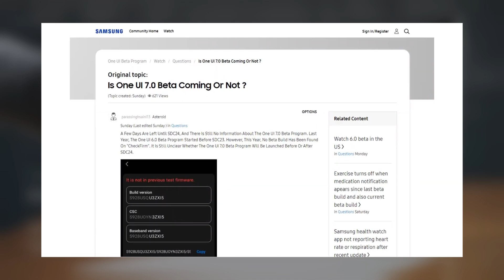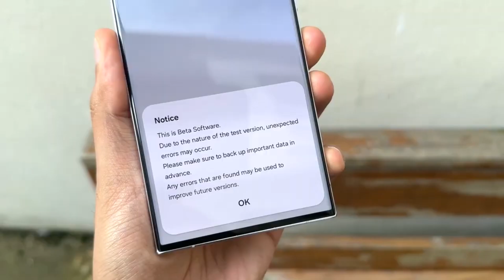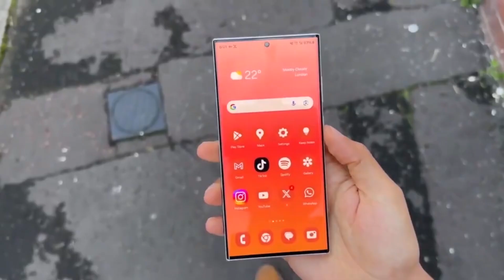Samsung One UI 7.0 Android 15 - IT"S OFFICIAL!!!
One UI 7.0 Beta Update Still Unconfirmed Ahead of Samsung Developer Conference 2024
Yesterday, we reported that Samsung might soon release the Android 15-based One UI 7.0 beta update, with testing underway in various global subsidiaries. However, today's update from Samsung is less promising. On the Samsung Korean community forum, a user pointed out that last year’s Android 14-based One UI 6.0 beta was released just before the Samsung Developer Conference (SDC) 2023. With SDC 24 starting on October 3, 2024, many hoped the One UI 7.0 beta would already be live. Unfortunately, there have been no concrete signs of an imminent release. A beta moderator responded on the forum, stating that Samsung has yet to decide on a release date for the One UI 7.0 beta. Once finalized, users will be informed through the Samsung Members app. While there’s still a chance Samsung could announce and release the beta update before SDC 24, this is purely speculative at this point. More regions like Samsung India and Samsung UK have begun testing the One UI 7.0 beta, which usually indicates the beta release is approaching. However, the final timeline remains unclear. What are your thoughts on this delay? 👇